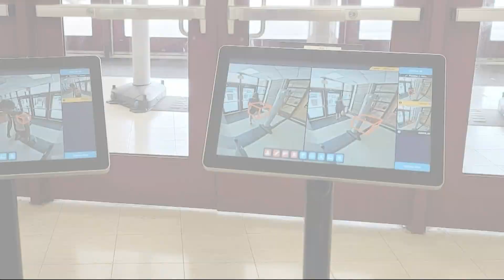Police, school officials highlight safety at start of school year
Officers from Clarkstown and Orangetown participated in school active shooter training at Nyack High School over the summer as part of a continued focus on student safety.